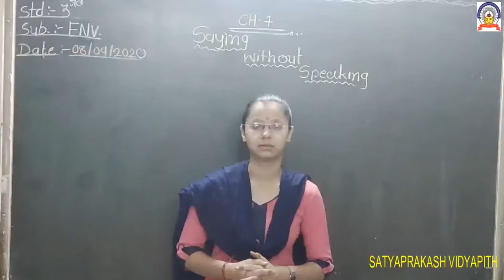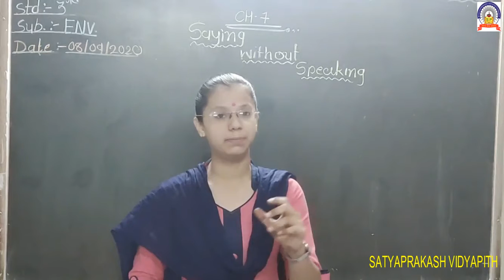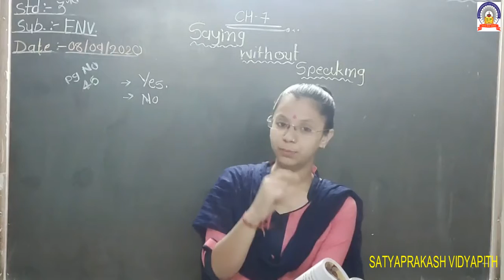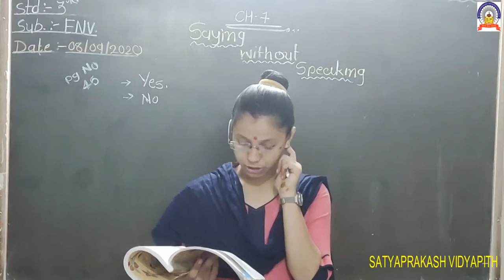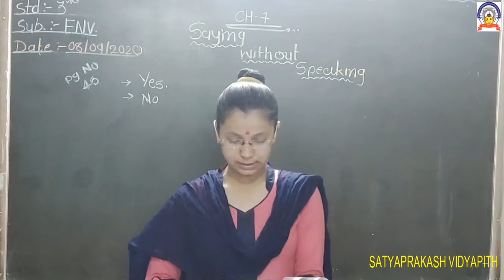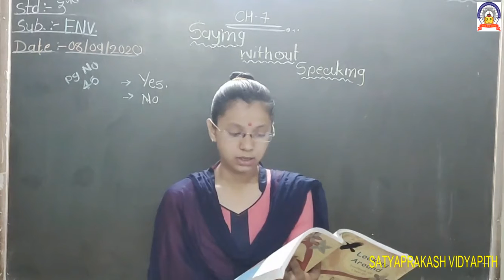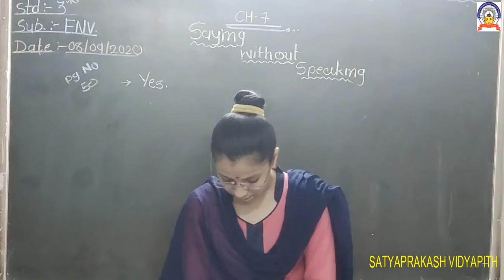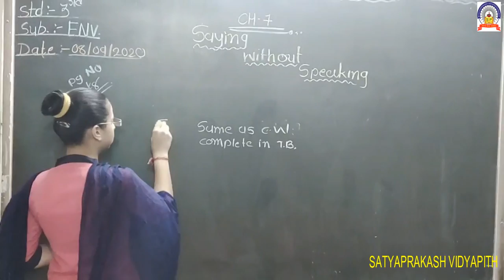EM std 3 sub ENV ch- 7 8-9-2020.mp4